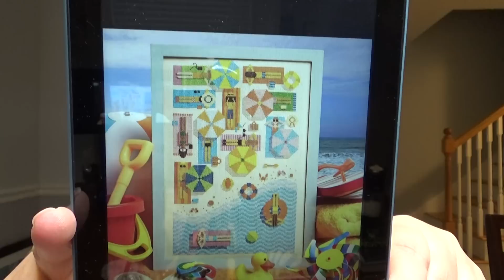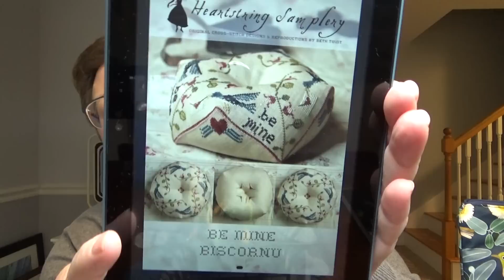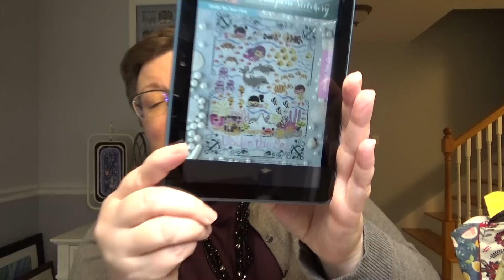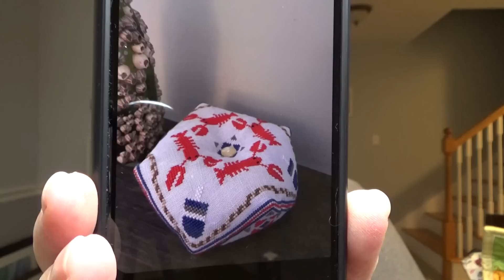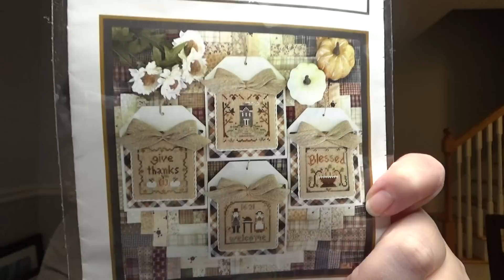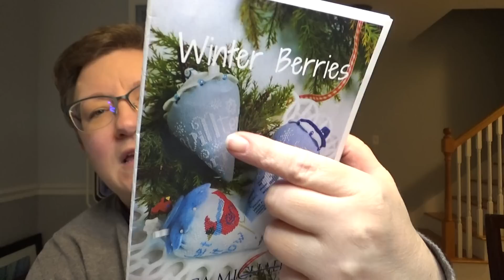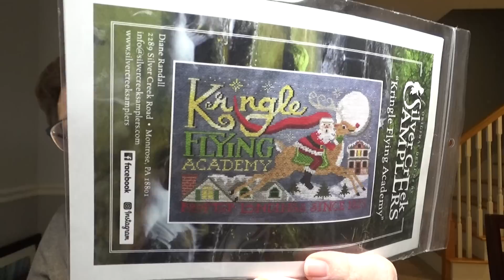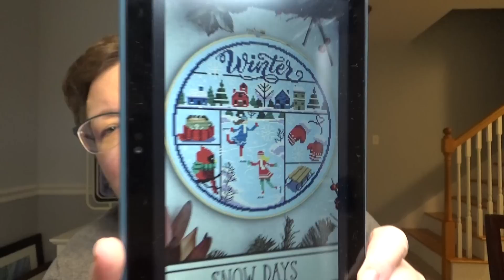Flosstube Extra: 2022 WIP Parade!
I can also be found on Instagram at *eastcoast.crafter*

Here is the list of my 22 Works in Progress!
*On The Beach* – Stitchrovia/16 ct PTP Mello
*Woodland Christmas* – Karen Kluba (A Cross Stitch Christmas 2013)/25ct Wedgewood lugana
*Tree of Magic* – Barbara Ana/16 ct PTP Valor
*Be Mine Biscornu* – Heartstring Samplery/16 ct Luminous Fiberarts Sparrow
*All American* – Primrose Cottage Stitches/14 ct Colour & Cotton Fieldstone
*Under the Sea Sal* – The Frosted Pumpkin Stitchery/14 ct PTP Haven
*Verano* – Satsuma Street/14 ct PTP Aerial
*Sweet Summer* – Cherry Hill Stitchery/14 ct PTP Arbor
*Lobster Biscornu* – Mkissa Creations/32 ct Light Blue lugana
*Autumn Sampler* – Little Robin Designs/32 ct Vintage Stormy Night lugana
*Fly by Night* – Silver Creek Samplers/14 ct Fiber on a Whim Hazelwood
*Thanksgiving Petites* – Little House Needleworks/28 ct mushroom lugana
*Secret Turkey Hunt* – The Trilogy/16 ct PTP Oaken
*Live on Little* – Plum Street Samplers/16ct Colour & Cotton Over the Moon
*Winter Berries* – Erica Michaels’ Designs
*Oh Christmas Three* – Hands on Design/mystery aida
*The Tree Lot* – Hands on Design/14 ct PTP Echo aida??
*Vixen* – Nora Corbett/16 ct PTP Haven
*Kringle Flying Academy* – Silver Creek Samplers/14 ct mystery aida
*Snow Days* – Autumn Lane Stitchery/28 ct Mystic Fabrics Enchanted lugana
*Bah Humbug* – Hello From Liz Matthews/16 ct PTP scrap
*Big Hearted Tiny Town* – Heart in Hand/16 ct PTP Glacier